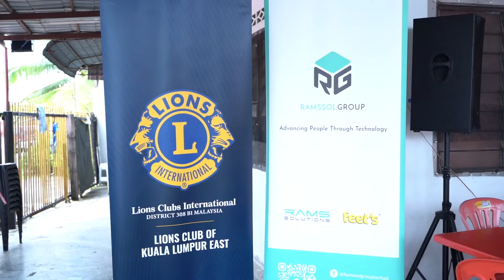Deepavali Celebration at Pertubuhan Kebajikan Yesuvin Mahligai (YM) Selangor-PKYMS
Together with Lions Club of KL East & Lions Clubs International, Ramssol Group Berhad carried out our Corporate Social Responsibility (CSR) activity at Pertubuhan Kebajikan Yesuvin Mahligai (YM) Selangor-PKYMS, a non-profit welfare organisation housing more than 65 people consisting of 👨‍👩‍👧‍👦: Boys, Girls, Single Mothers, Elderly Men, and Elderly Women under their care💛.

A number of donations were provided to the home during this joint Deepavali celebration while feasting on a scrumptious dinner together. The event was also attended by Lion Datuk Seri Cllement Tan, President of Lions Clubs KL East, Managing Director and CEO of Ramssol Group Berhad, Lion Dorothy Ong, District Governor District 308 B1, Datuk Seri CM Vignaesvaran, Chairman of Ramssol Group Berhad, other lion dignitaries and a number of volunteers.